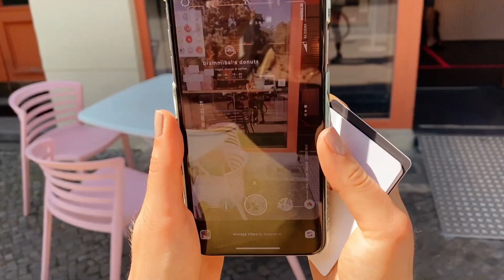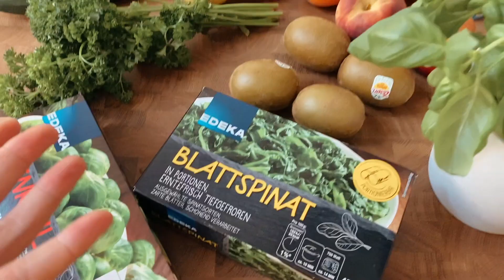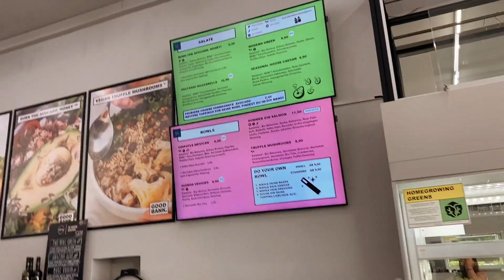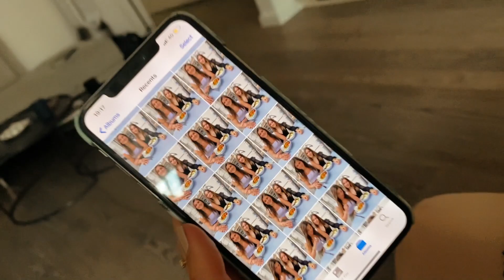What I ate in a day with Caro - behind the scene I Annelina Waller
Ein ganz besonderes What I ate in a day mit meiner Bowl Loveee Caro aus Mannheim halte ich für dich bereit inklusive Sleepover wie zu Teenie-Zeiten. Wie das so bei uns aussieht, siehst du im Video :). Bowls, Sport und noch etwas Creator-Kram - eine gute Mischung für dich!
Ob Caro wohl meine tägliche grüne Smoothiebowl schmeckt?

Hallo, schön, dass du hier bist, ich bin Annelina Waller. Dieser Kanal beinhaltet alles rund um ein buntes und gesundes Leben durch eine pflanzliche Ernährung und eine bewusste Lebensweise. Du findest hier viele schnelle, einfache und vegane Rezepte, Yoga Tutorials und alles was dir einem glücklichen Ich verhilft.